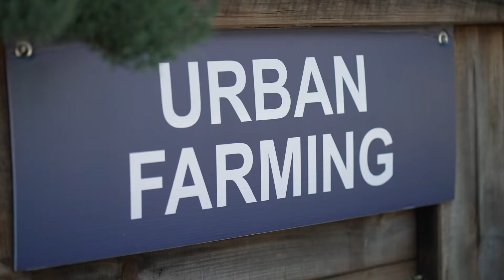Stuartholme School students embrace AgTech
Stuartholme School urban farming club students showcase their latest AgTech endeavour; an Arduino Internet of Things Explore Kit.

The Arduino project is a collaboration between the Agribusiness and Information Communication and Technology Gateway to Industry Schools Projects.

Through the project, students are learning about the application of AgTech through sensors, coding and data dashboards stored in the cloud, creating a smart garden which can monitor and adjust its own conditions.